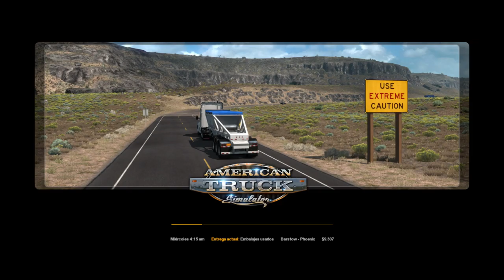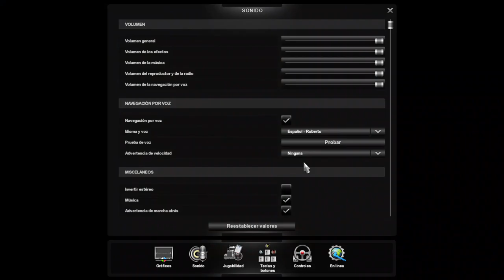American Truck Simulator - Entregas Trabajos Rápidos #03 HD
Gente  estoy haciendo entregas Trabajos rápidos en American truck simulator tiene que ver la tercera parte saludos para todos